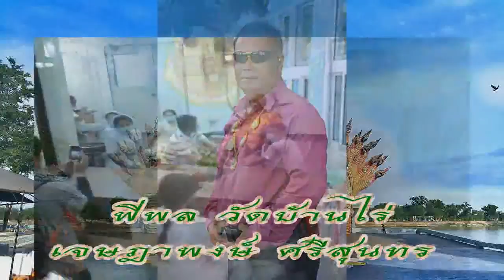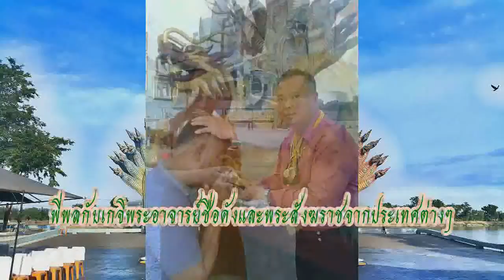พี่พล แห่ง วัดบ้านไร่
วีดีโอคลิปนี้กระผมนายสินฟ้า วิวัฒน์สัตยา ทำให้พี่ชายสุดที่รักของผม ด้วยความรักเคารพและความเต็มใจครับ ประวัติของพี่พล แห่งวัดบ้านไร่ คร่าวๆ.
*พี่พล วัดบ้านไร่ หรือ คุณเจษฎาพงษ์ ศรีสุนทร มาอยู่วัดบ้านไร่อย่างเป็นทางการ  โดยคุณเกรียงไกร จารุทวี.รองประธานกรรมการวัดบ้านไร่
และเป็นผู้สร้างวิหารเทพฯ  มีคำสั่งให้มาอยู่ดูแลความปลอดภัยในวัดบ้านไร่ทั้งหมด แม้แต่ห้องปลอดเชื้อของลพ.คูณ.และองค์ลพ.คูณ.ท่านด้วย และวิหารเทพฯ
อยู่มาตั้งแต่เริ่มก่อสร้างวิหารเทพฯ   จุดหลักคอยเฝ้าระวังความปลอดภัยให้ลพ.คูณ.และทุกๆจุดในวัดและวิหารเทพฯ.และคอยดูแลต้อนรับแขกของลพ.คูณ
และคุณเกรียงไกร.กรรมการวัดระดับผู้บริหารทั้งหมด
โดยจะมีทีมงานรปภ.อยู่ 22 นาย